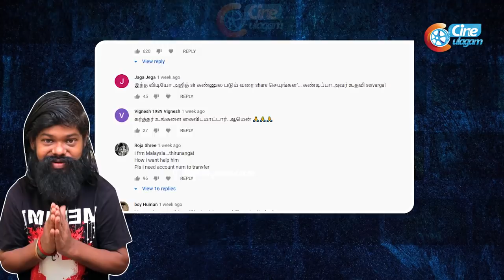உங்க எல்லாருடைய கால தொட்டு நன்றி சொல்லுறேன்! Theepetti Ganesan Emotional Interview Ever | Cineulagam